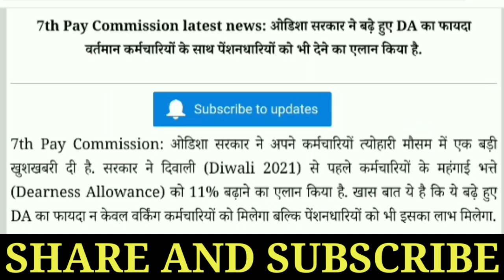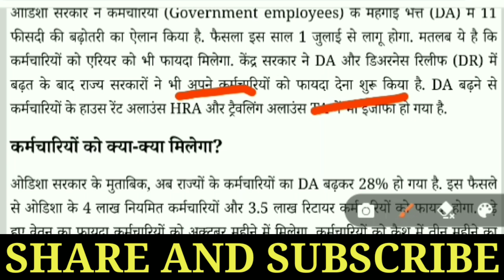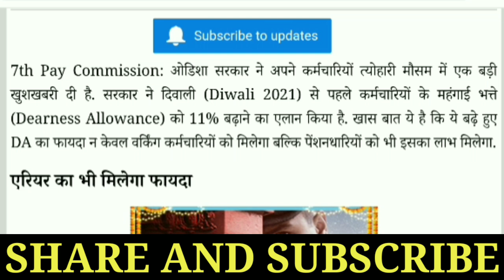कर्मचारियों की हो गयी बल्ले बल्ले,18 Month Arrear का मिला शानदार तोहफा जल्दी देखे पूरा वीडियो